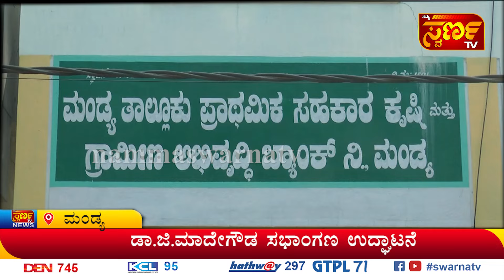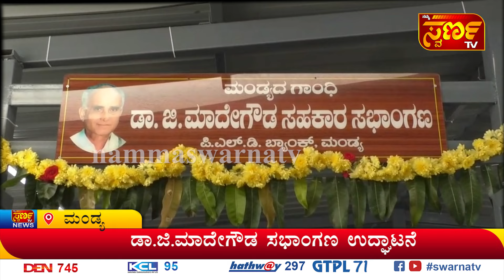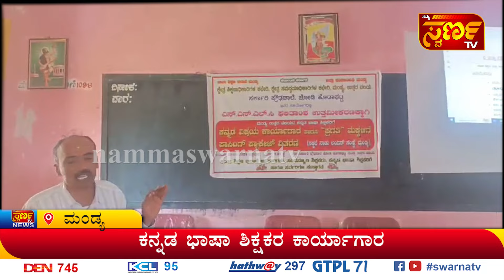19-01-24 ಇದು ಬರಿ ಸುದ್ದಿಯಲ್ಲ...ಸಮಗ್ರ ವಿಶ್ಲೇಷಣೆ...Namma Swarna TV MANDYA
Swarna TV MANDYA